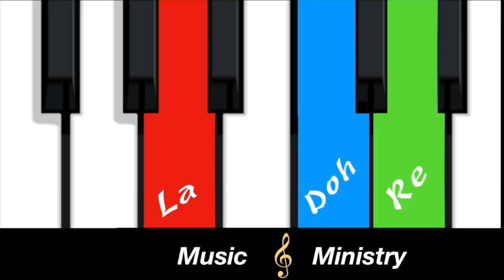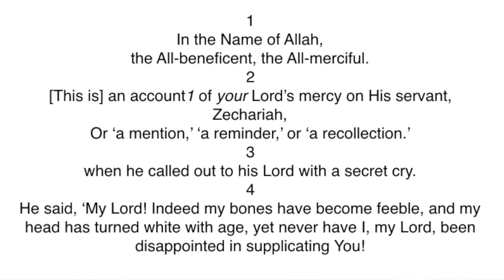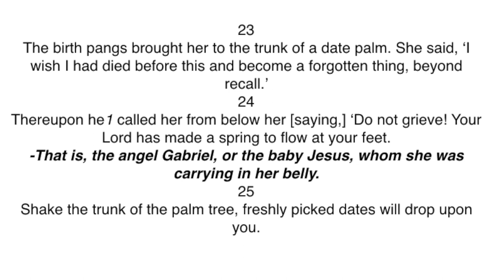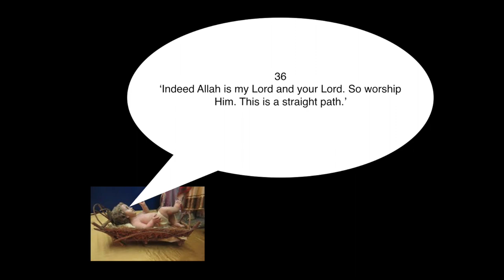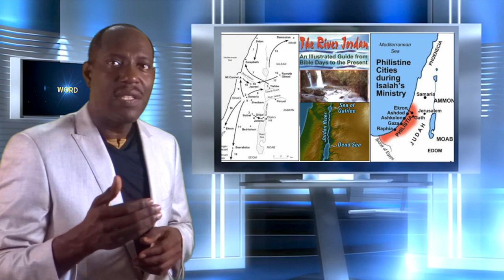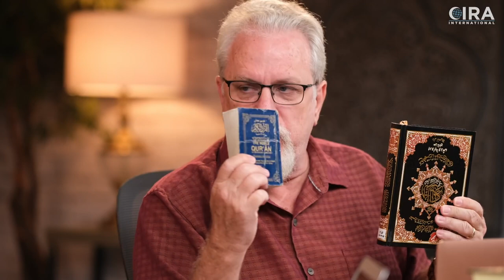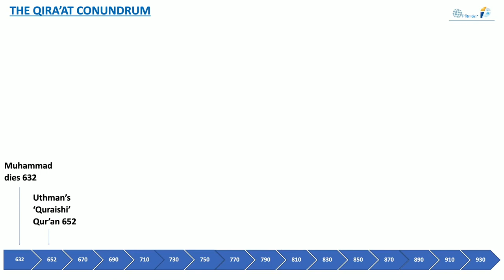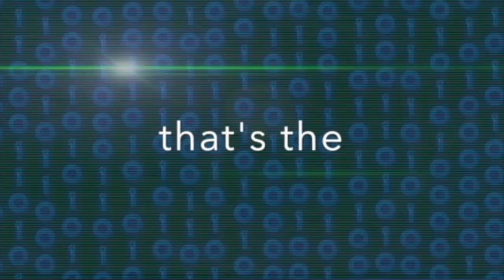Did you know that Jesus spoke as a baby in a cradle? Chapter 59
Did you know that Jesus spoke as a baby in a cradle?
Well view this video to find out.